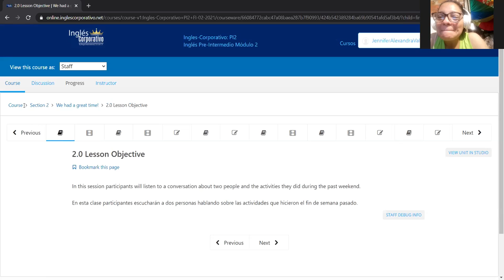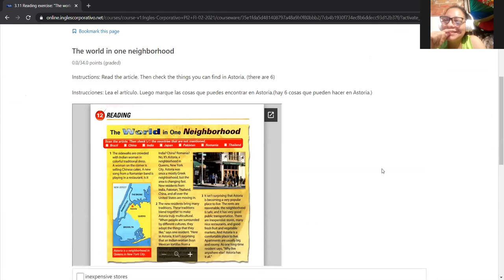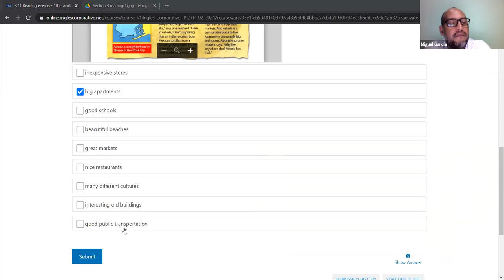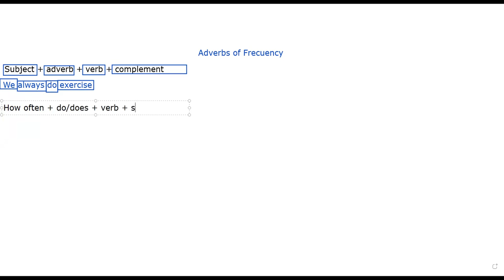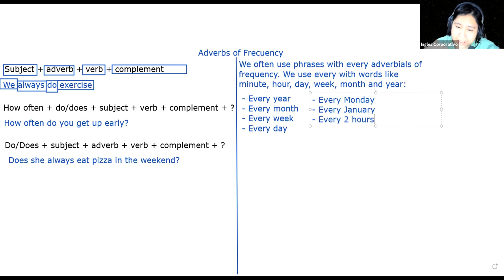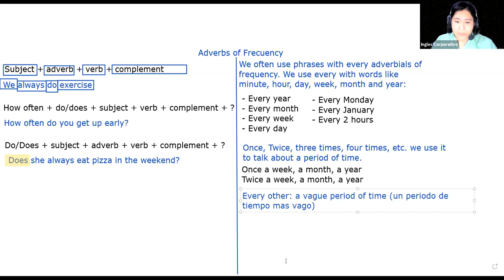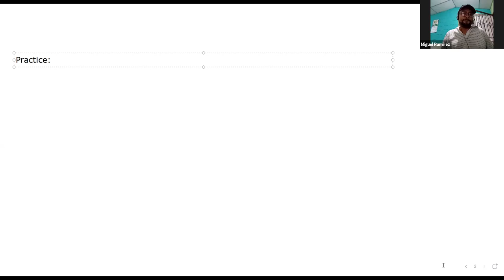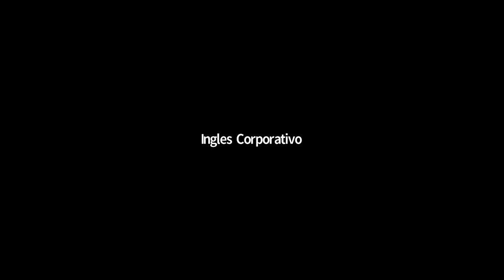Ingles Corporativo - Day 2 Practice - Adverbs of frecuency